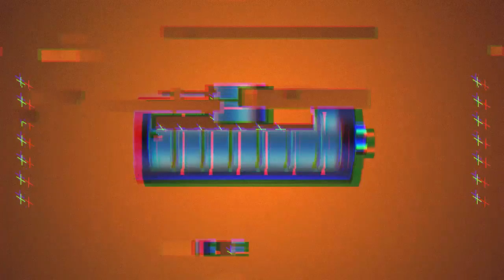Hay sólo una vida - Radio Conecta2 en Familia